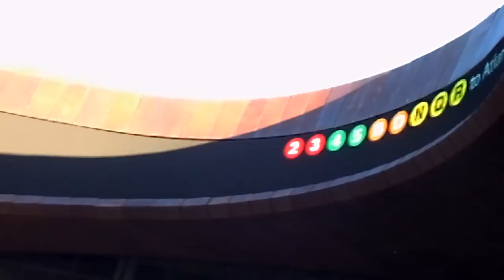Barclays Center / Atlantic Ave Subway Station Brooklyn Nets new Stadium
Home of the Brooklyn Nets the new Barclay's Stadium in Brooklyn, New York City